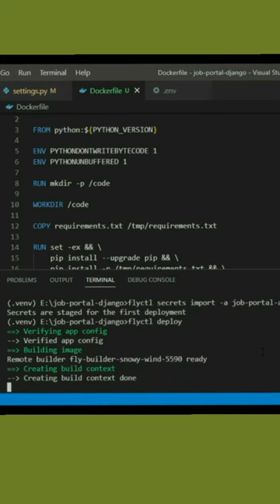Django deploy to production